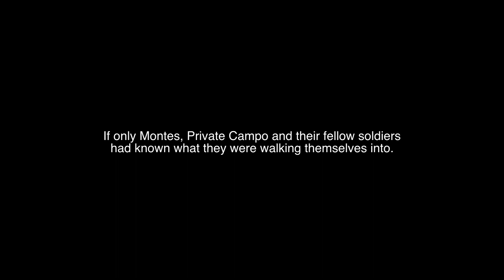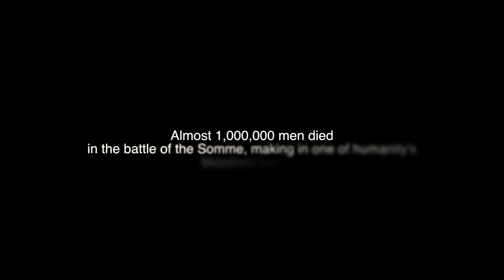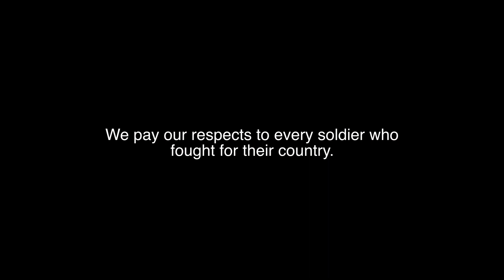'Between Each Bullet' WW1 History Project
Check out the bigger and better sequel on my channel!
- A fictional diary entry of the life of Dave Montes - the last British soldier to survive since WW1.
 - Note - The voice over in the diary entry scenes is Corporal Montes' thoughts. The man at the playing the piano at the beginning is Montes as an old man.
 - Apologies for the audio issues in the first scene.